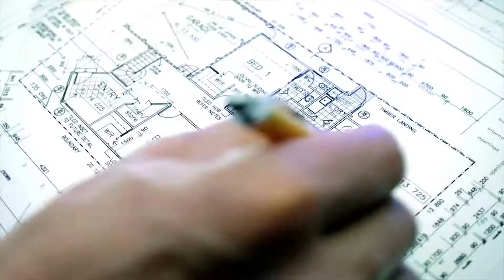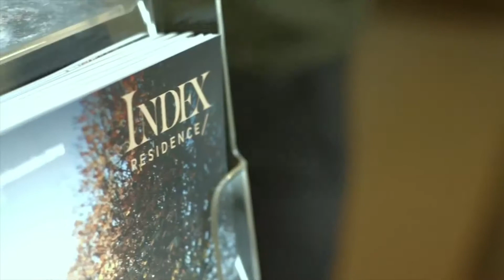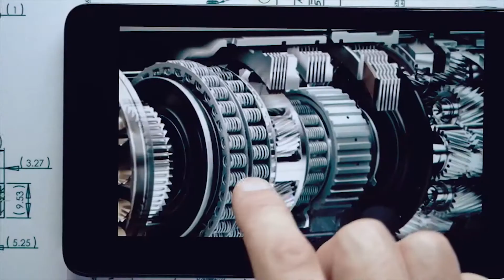Index Investment Group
Division Presentation Video